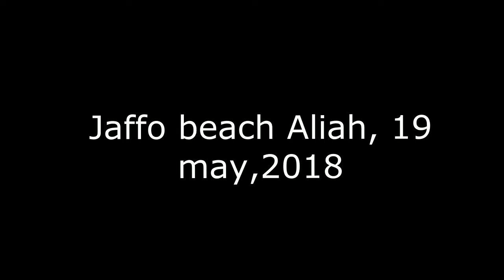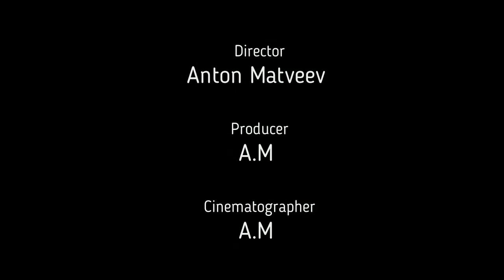Jaffa beach - underwater